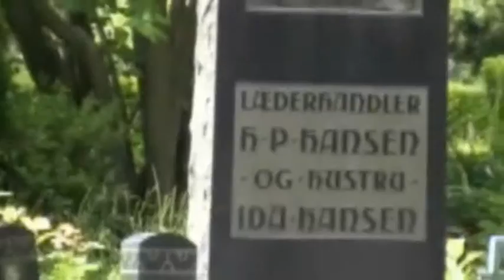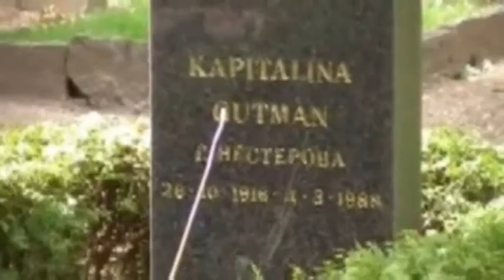Ass kirkegaard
NØRREBRO